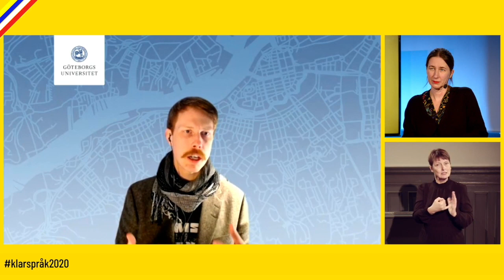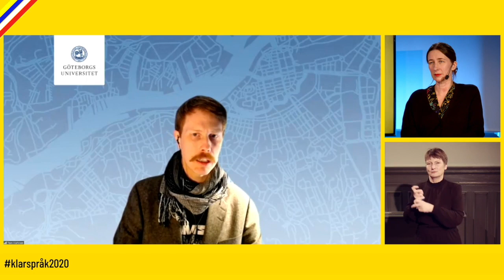Panelsamtal: Utmaningar för klarspråk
Panelsamtal från Klarspråk 2020 med Catharina Nyström Höög, Ida Seljeseth och Tom Karlssson. Samtalet modererades av Lena Lind Palicki.

Mer om Klarspråk 2020: isof.se/klarspråk2020